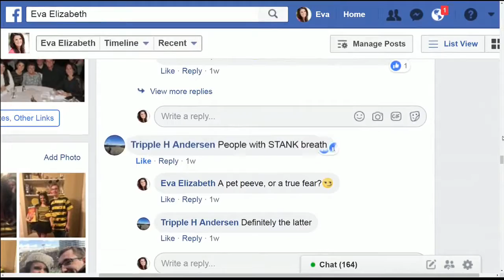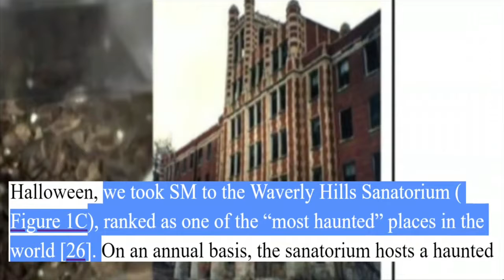What is FEAR (Sweeps)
A look into what causes fear in humans